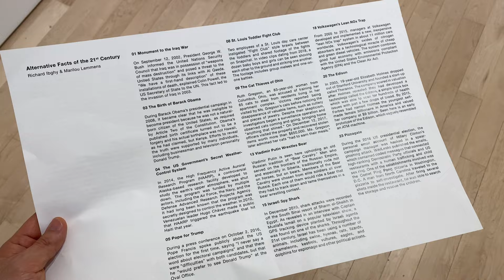Richard Ibghy & Marilou Lemmens : Alternative Facts of the 21st Century at Jane Lombard Gallery